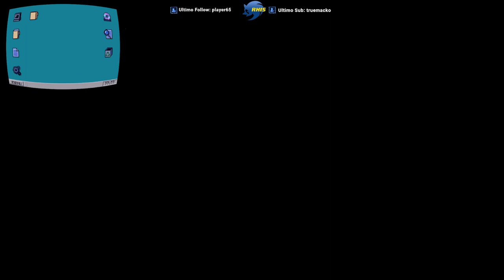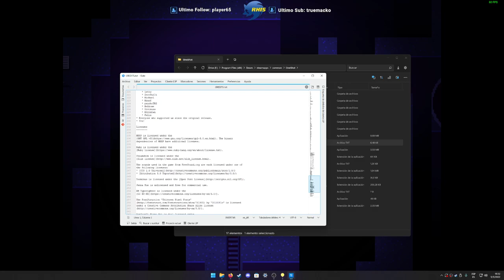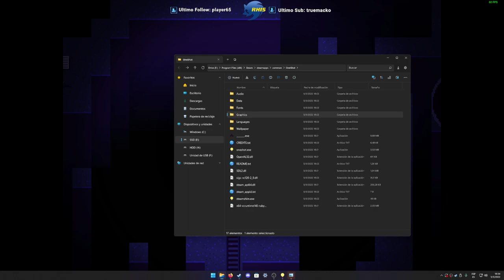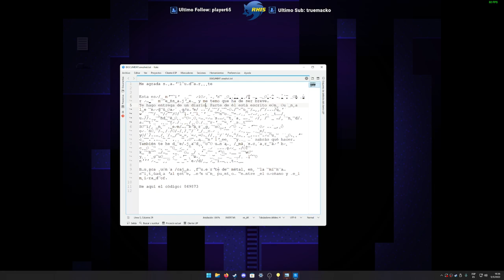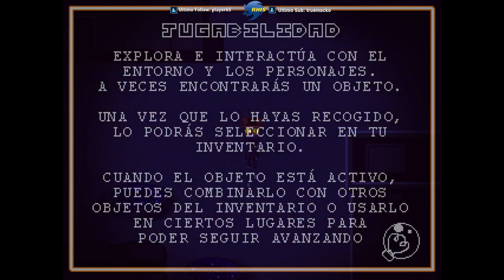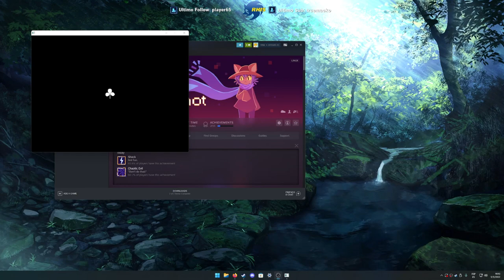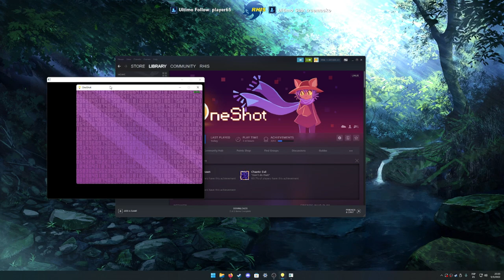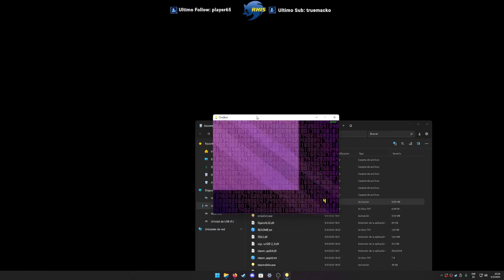un disparo, una oportunidad (5/3/2022)